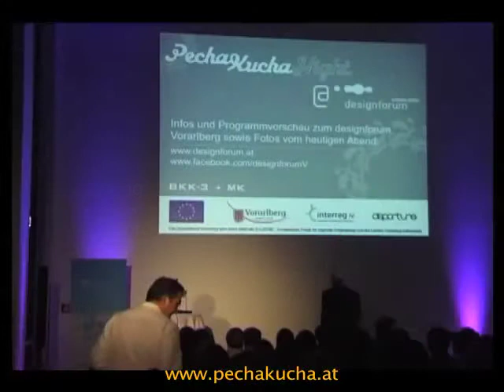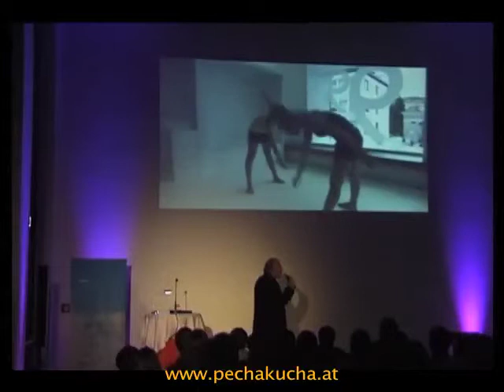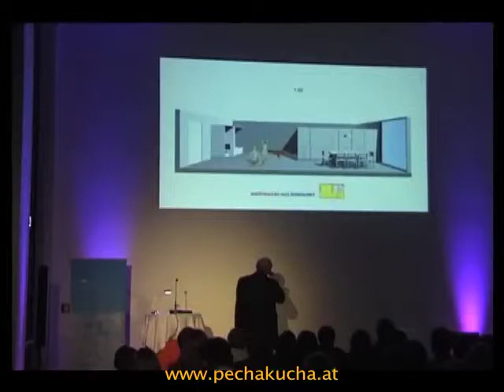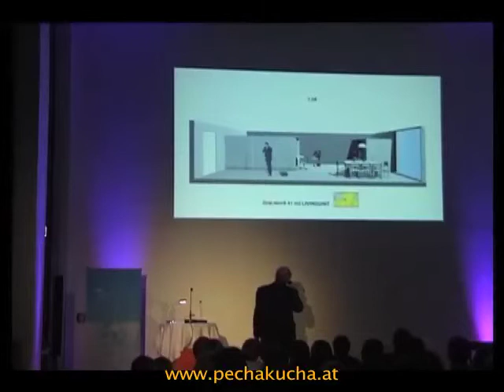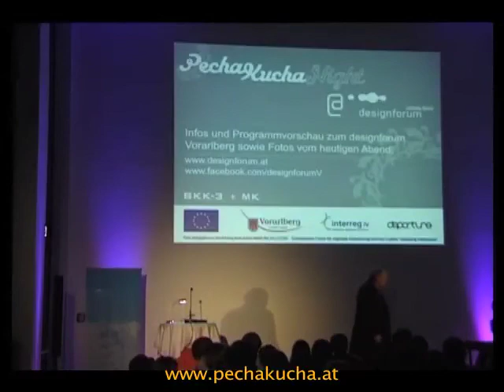Smart Living Unit - Pecha Kucha @ designforum Vorarlberg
Mag.Arch. Angelo Roventa
Smart Living Unit